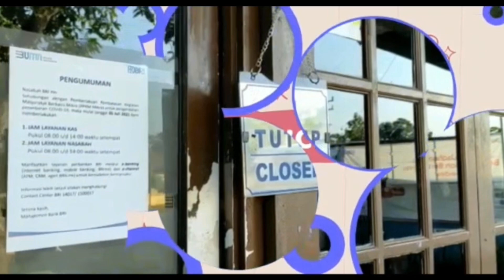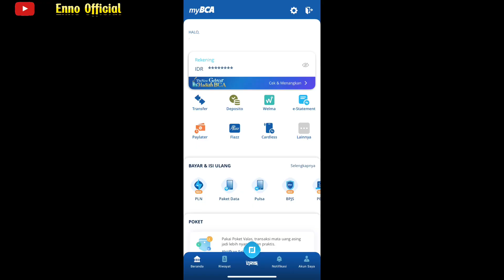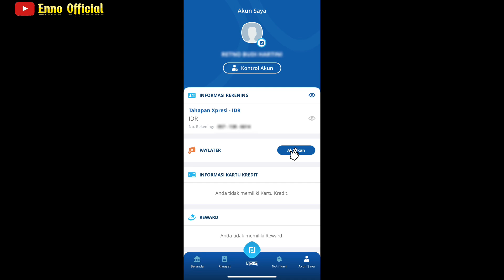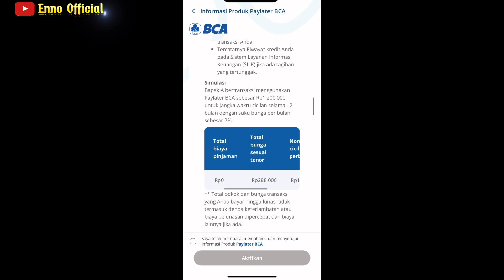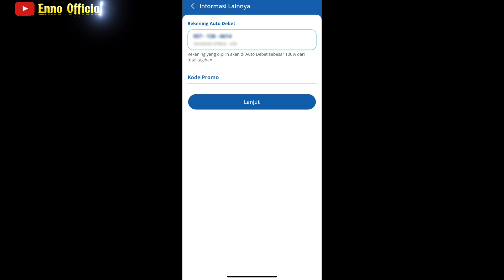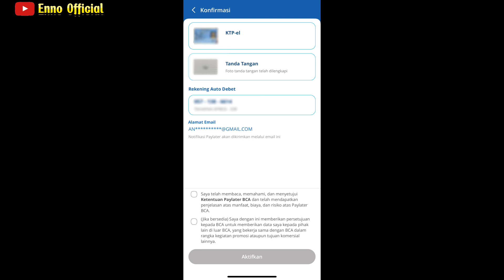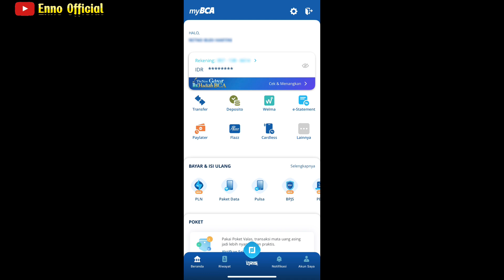Cara Ajukan Paylater BCA di Aplikasi MY BCA || Cara Menggunakan Paylater BCA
Di video kali ini ngebahas tentang cara ajukan Paylater di Aplikasi My BCA.

Paylater merupakan fitur pembayaran yang digunakan untuk melakukan pembelian barang dengan metode sekali bayar maupun cicilan agar pembayaran lebih ringan.